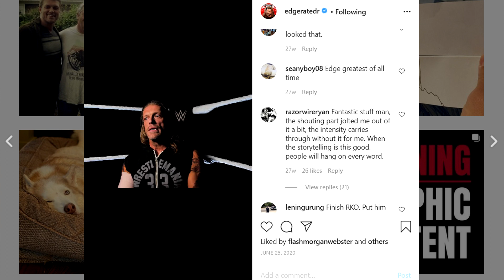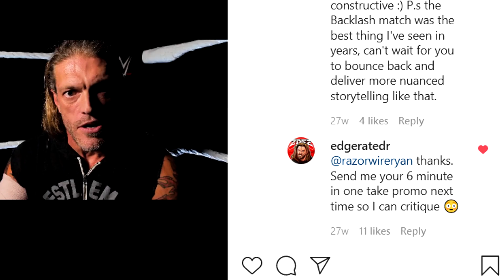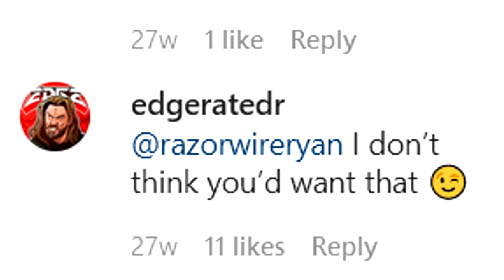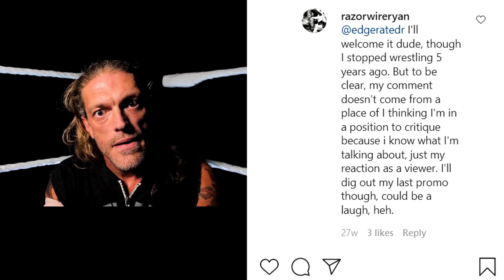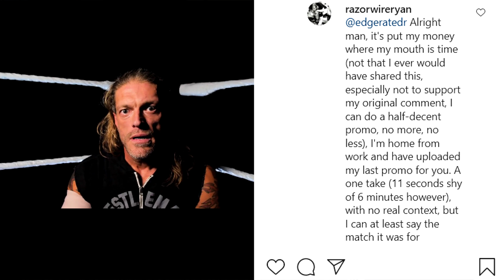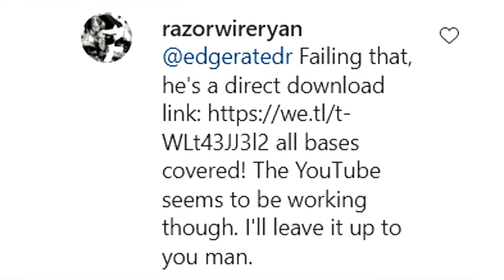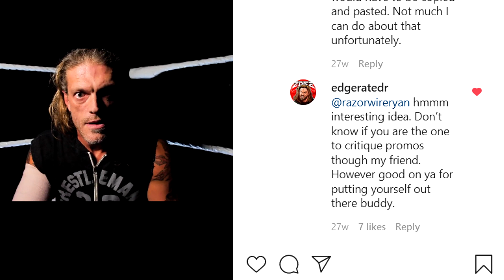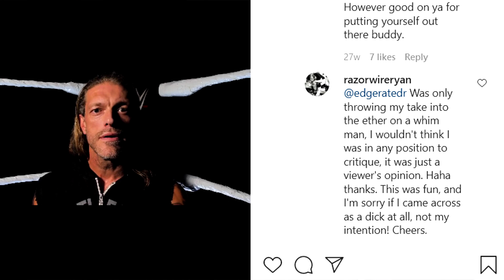Calling Edge's Bluff - My Social Media "Feud" with a WWE Legend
RazorwireReviews 2020
Episode 86

Story time! I recall the tale of a social media "feud"/spat I had with WWE Legend Edge on Instagram in June of 2020.